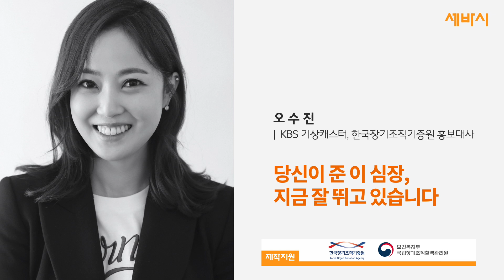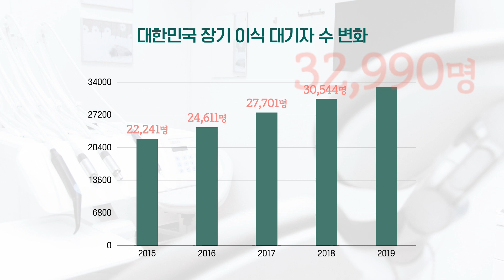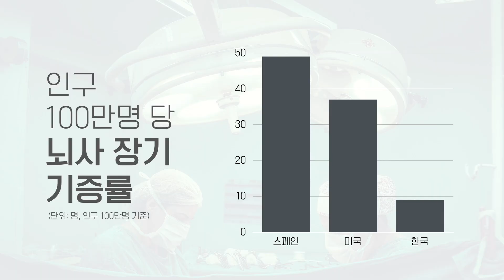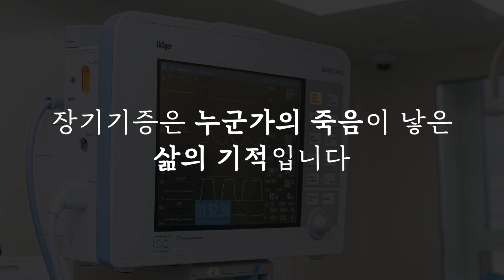당신이 준 이 심장, 지금 잘 뛰고 있습니다 | 오수진(@오복치의 두번째 삶 ) KBS 기상캐스터,한국장기조직기증원 홍보대사 | 행복 감동 인생 | 세바시 1238회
✻ 이 강연은 한국장기조직기증원의 제작지원을 받았습니다.
✻ 강연자의 강연 소개 : 어느 날 심장에 문제가 생겼습니다. 제 건강은 빠르게 악화됐고 저는 생의 마지막 순간을 각오하기도 했습니다. 그랬던 저를 살린 건 기적과도 같았던 심장 이식이었습니다. 지금 제 가슴 속에는 두 번째 심장이 뛰고 있습니다.

✻ 오수진 강연자의 강연 섭외는 이 번호로 문의주세요! ☞ 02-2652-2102